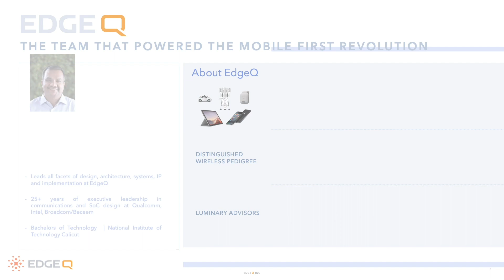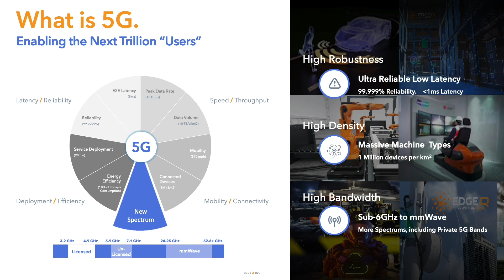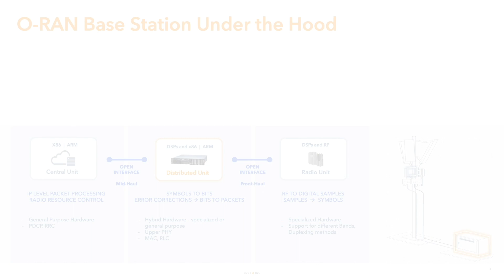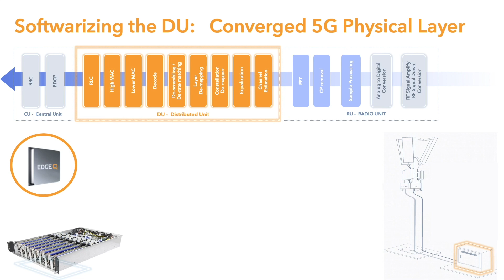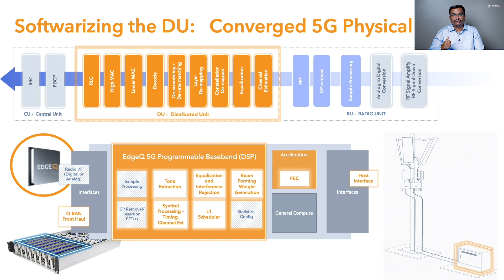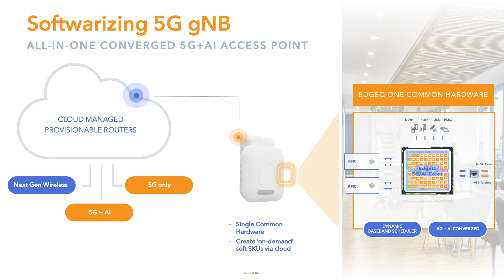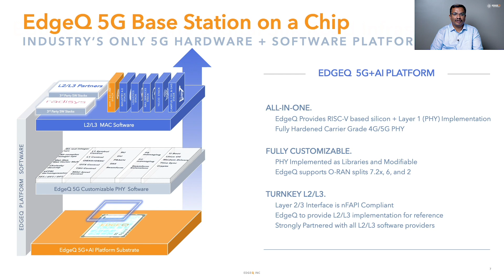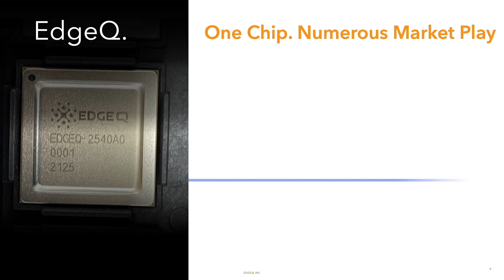Reinventing Wireless Infrastructure with an Elastic, Programmable 5G+AI Base Station on a Chip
Hariprasad Gangadharan  |   Head of Silicon Engineering   |   EdgeQ Inc.

EEtimes Asia 5G forum  (09/29/2021)

"As 5G becomes the lingua franca of connectivity, edge demands will impact the fluidity and constructs of 5G infrastructure. This talk will cover the starting point of all wireless infrastructure—the baseband SoC. We will highlight design advantages of software programmability vs. hardware acceleration. We will cover how a programmable 5G SoC can scale with evolving infrastructural demands across small cells and RU/DU base stations, with virtualized layers of the cellular stack."